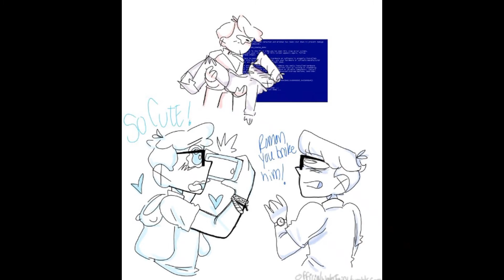Sanders Sides Comic Dubs #8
1- Uniquely Unidentified: It was on my discord. ;w;